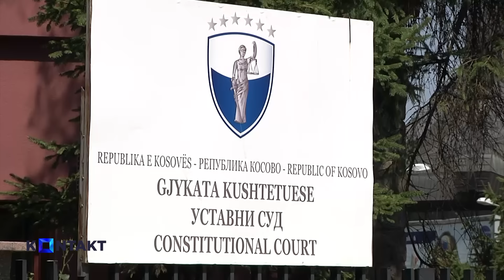Kontakt - Intervist me Albulena Haxhiun